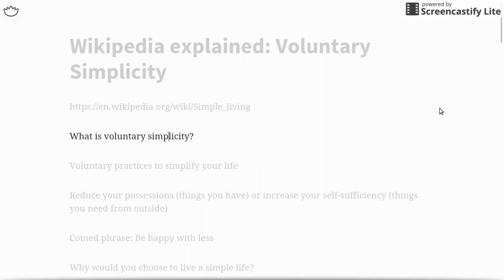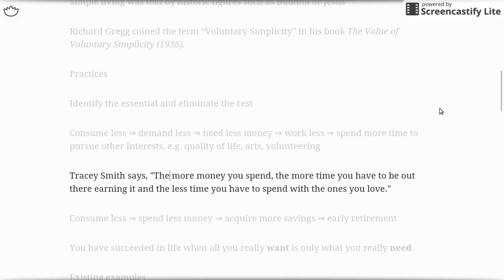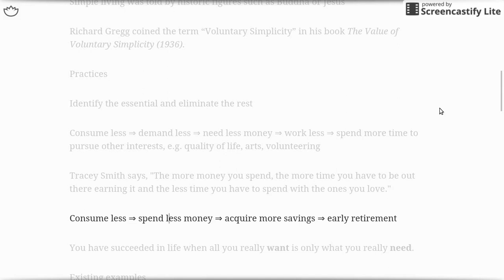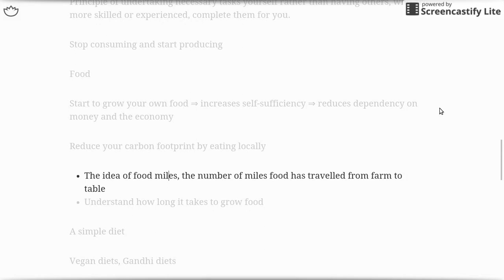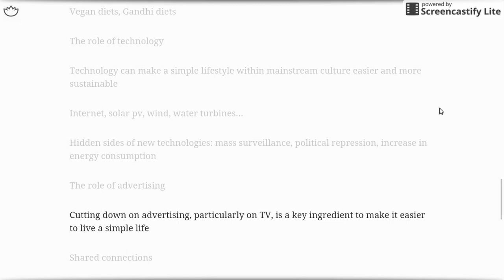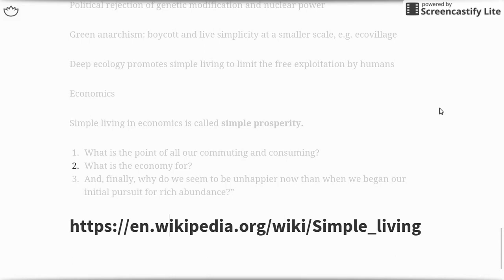Wikipedia explained: Voluntary Simplicity